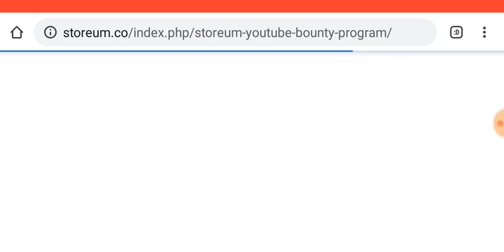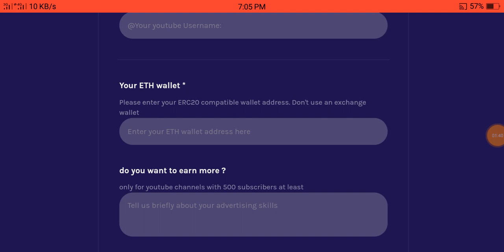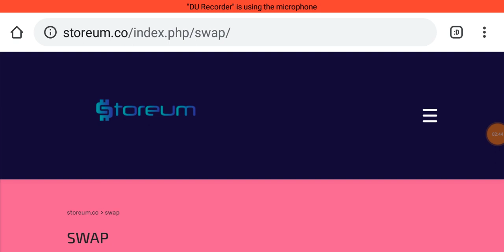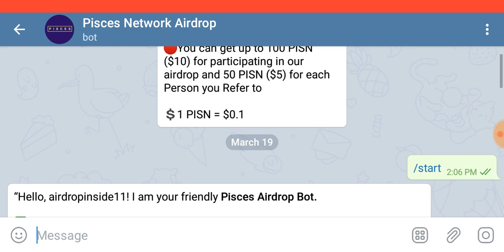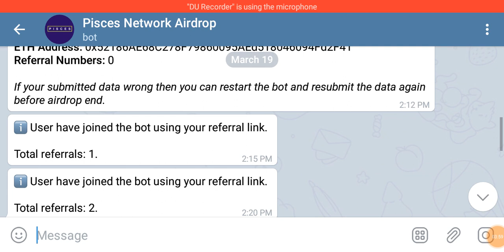10$ Lukki Exchange Airdrop ll Swap Sto and Airdrop STO strong Project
1=10$ Lukki Exchange Airdrop Link

2=100 STO Airdrop & Swap Storum Old Token

Swap old tokens link